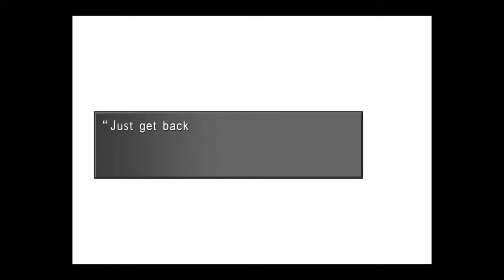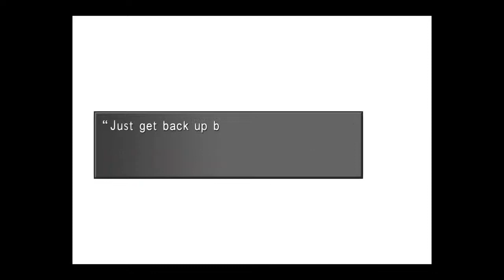4RTH Saga Longest Intense Pro Review + Walkthrough Complete Gameplay of Final Fantasy 8 Remastered